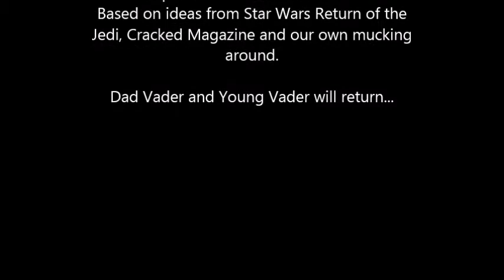Dad Vader 2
The further adventures of Dad Vader and his clone Young Vader, as imagined by my son and I.